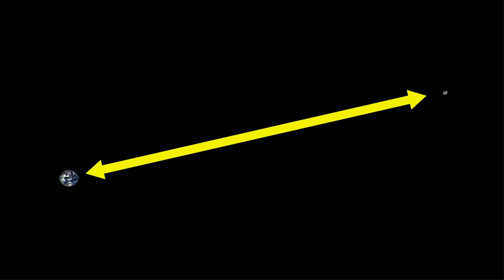Fighting on The Moon - Martial Arts Explained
The Moon is out there, but nobody seems to care. But when it comes to Martial Arts, I bet you can still learn few useful tricks from her.

Written and narrated by Fabio Zambelli